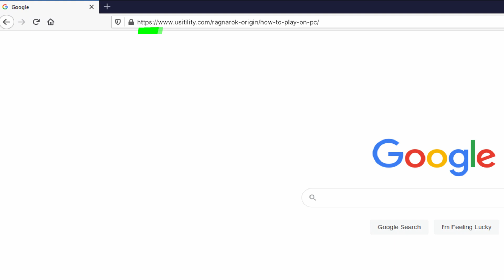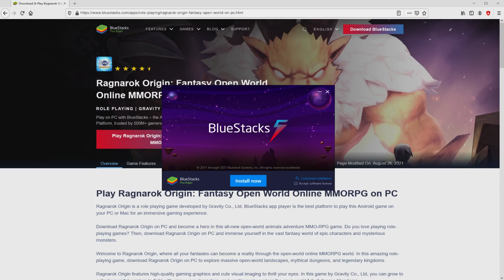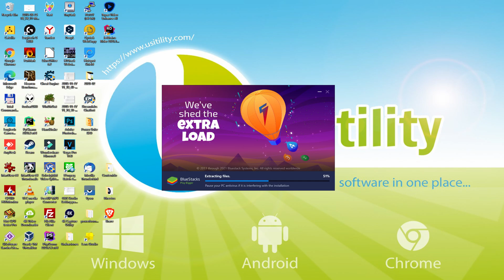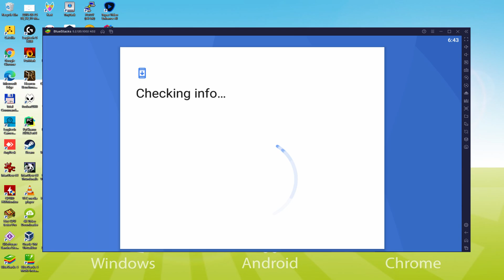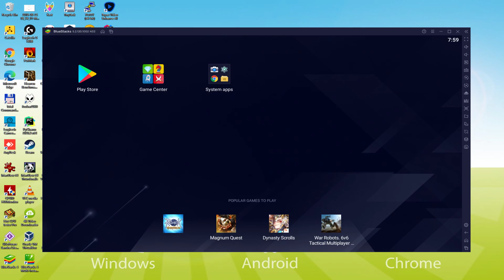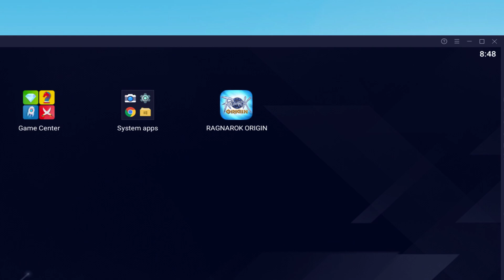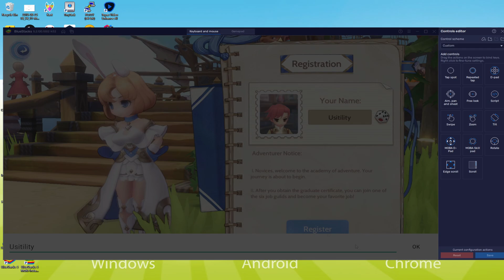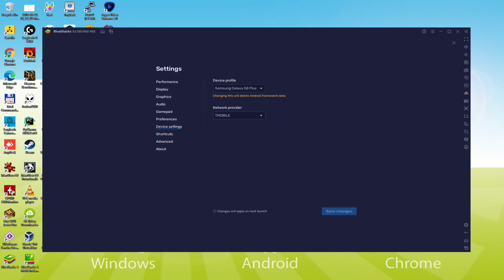🎮 How to PLAY [ Ragnarok Origin ] on PC ▶ DOWNLOAD and INSTALL Usitility2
How to play Ragnarok Origin on PC Download ▶ Windows 10/7/8

⚠⚠⚠ IMPORTANT ⚠⚠⚠ This method is for playing the free Ragnarok Origin game on PC. It will install the official and legal version of Ragnarok Origin from the Play Store. If you want to buy any item or object in the game, you will have to pay in the usual way, i.e. using PayPal, Credit/Debit Card, etc.

00:00 Intro
00:38 Go to BlueStacks website
01:30 Download Ragnarok Origin on your Windows PC
01:46 Launch the installer of Ragnarok Origin
02:03 Customize installation and change the install directory
02:32 Install Ragnarok Origin on your PC
03:46 How to launch BlueStacks from the Windows desktop
04:22 Sign in on Google Play
05:16 Accept Google Terms of Service
05:26 Create a backup on Google Drive of your emulated device
05:39 Go to the BlueStacks desktop
05:50 Install Ragnarok Origin on the BlueStacks emulator
06:32 Launch Ragnarok Origin directly from BlueStacks
06:48 How to adjust the volume of Ragnarok Origin
07:09 How to maximize the emulator screen
07:21 How to play at full screen
07:41 Customize BlueStacks keyboard options
08:05 How to change the game and emulator language
08:40 Receiving Email of new device connected to your Google account
09:23 Goodbye and greetings

Here are the instructions:

2) Click on Download Ragnarok Origin on PC
3) Run the installer downloaded
4) Accept the Windows permissions to run the installer
5) Click on "Install Now".
6) Login to Google Play
7) If the game installation does not launch automatically, click on the Ragnarok Origin icon on the BlueStacks desktop
8) Click the "Skip" button in the "Complete Account Setup" window
9) Click on the "Install" button
10) Click on "Open" and enjoy the Ragnarok Origin on your PC

The popular MMORPG Ragnarok Online comes to mobile as Ragnarok Origin!
Become the hero of an epic adventure set in a fantastic open-world environment!
Immerse yourself in a vast fantasy world full of mysterious monsters and epic characters. Explore massive landscapes, legendary kingdoms, and mythical dungeons in this open-world role-playing game!
Welcome to Ragnarok Origin, where your fantasy adventure comes to life!
- A life of adventure awaits you in Ragnarok's open-world MMORPG!
- Cute high-quality anime-style graphics
- Customize character growth through unique build combinations
- Join groups of extraordinary heroes to discover the secrets of Rune-Midgarts!
- Collect, train, and evolve powerful mercenaries to fight by your side in overwhelming monster battles!
- Explore an open world filled with diverse kingdoms, empires, epic castles, and cute characters, all filled with a rich narrative and history!
◈ Endless Build Customization ◈
- Customize and upgrade your weapons, armor, magic spells, and more to refine your play style and defeat your opponents
- Take your character’s...

If you want to download Ragnarok Origin on PC it's very easy. Click on the above link, and follow the video instructions. BlueStacks, the Android emulator, will be installed on your PC so you can play easily on your Computer.

Ragnarok Origin is a mobile game, but you can download and play it on PC in a few minutes.